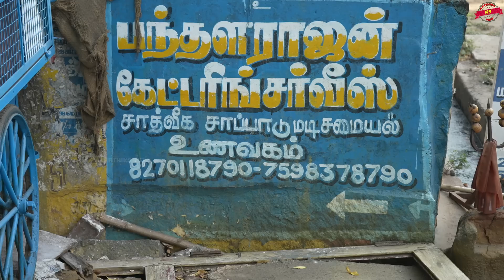சுவையான உணவை குடுத்து மக்களை தன் ரசிகர்களாக்கிய பந்தள ராஜன் Pandhala Rajan Tiffen- Karthiks View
🙏 வணக்கம் Friends

Shop Details:
Pandhala Rajan Tiffen
Address: ajaji St, Ranga Nagar, Tiruchirappalli, Tamil Nadu 620006